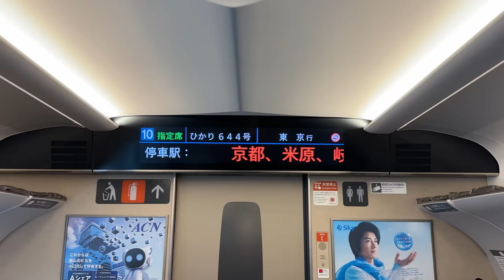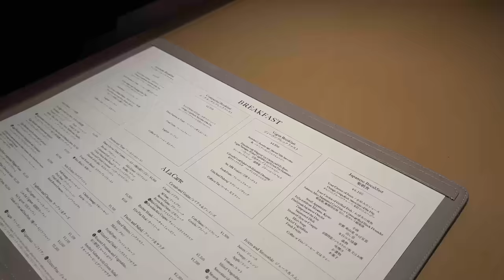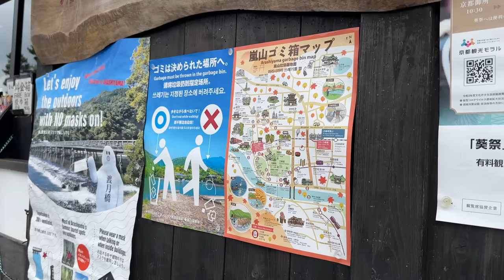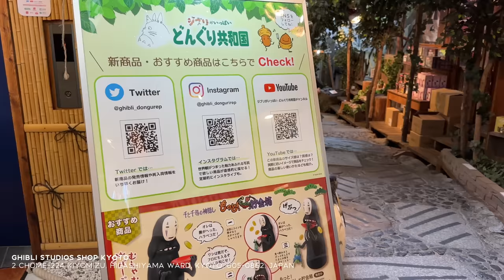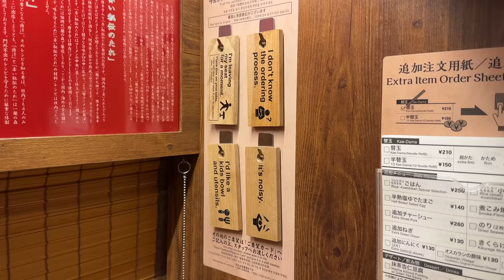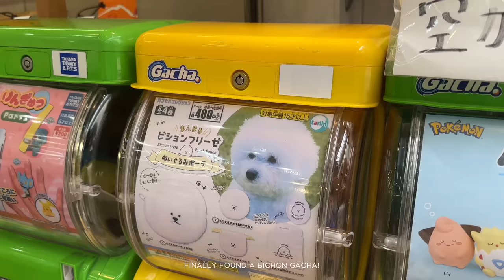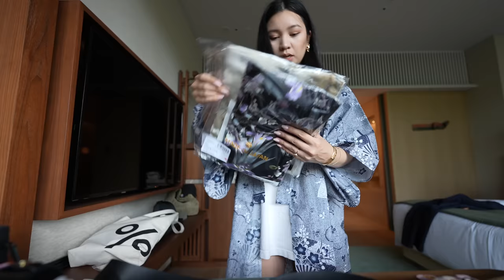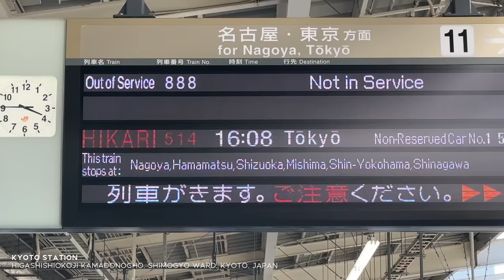JAPAN TRAVEL DIARIES: FALLING IN LOVE WITH KYOTO, NARA PARK, & DRESSING IN KIMONOS | ALYSSA LENORE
Finally arriving in Kyoto from Osaka, my most anticipated destination on this leg of our trip. We stayed in Kyoto for 3 nights at Hotel The Mitsui Kyoto.

0:00 - Going to Kyoto
0:21 - Seats We Booked on the Train
1:16 - Arriving in Kyoto
1:40 - Exploring Gion
3:17 - Private Onsen Experience at Hotel The Mitsui
4:57 - Hotel Room Tour
5:43 - Outfit of the Night
6:10 - Nishiki Market
7:27 - Back at the Hotel
7:52 - Dyson Routine
8:29 - Day 2 in Kyoto/Breakfast
9:00 - Arabica Kyoto in Arashiyama
9:50 - Exploring Arashiyama
10:54 - Bamboo Forest
11:20 - Street Food
11:59 - Cafe Break
13:00 - Hotel Break, Chat, and Haul
16:25 - Heading Back Out & Walking around Gion District
16:55 - More food in Gion
17:51 - Studio Ghibli Shop
18:01 - Walking to Dinner
19:11 - Hanamijoki Street
19:58 - Ichiran
21:07 - Back at the Hotel, Chat
23:50 - Day 3 in Kyoto
24:03 - Ring Concierge Earrings
24:21 - Going to Nara Park!
26:41 - Nakatanidou Fresh Mochi Show
29:38 - Back in Kyoto
30:29 - Hotel Break & Haul
32:28 - Kimono Experience
35:12 - Last Morning in Kyoto
35:26 - Gion in the Early Morning
36:14 - Fushimi Inari Taisha
37:57 - Heading Back to Tokyo